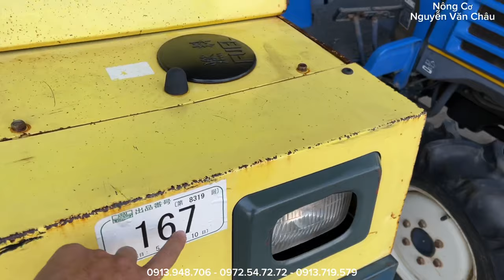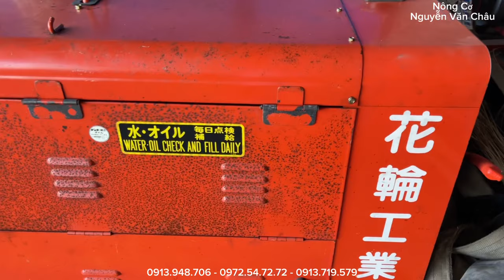Tham Quan Kho Mới Nông Cơ Nguyễn Văn Châu Dịp Cuối Năm 27/12